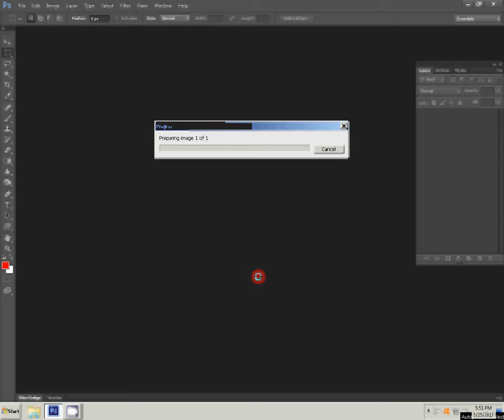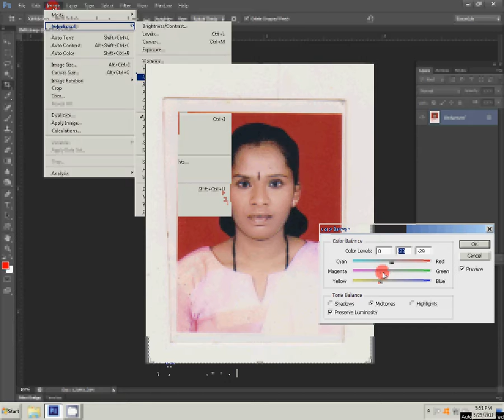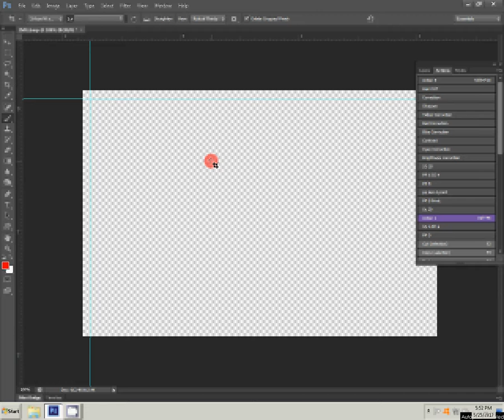how to make passport size photo in photoshop 7.0